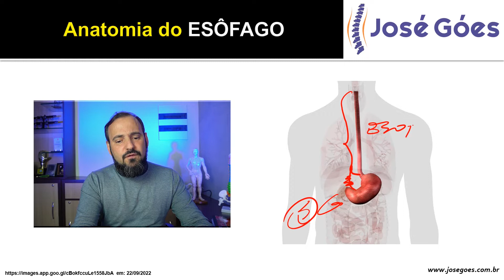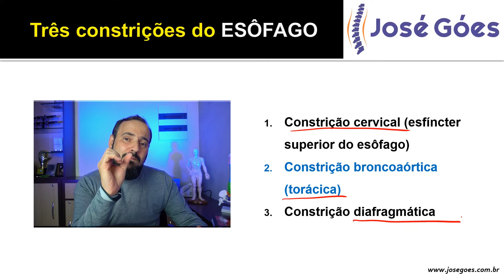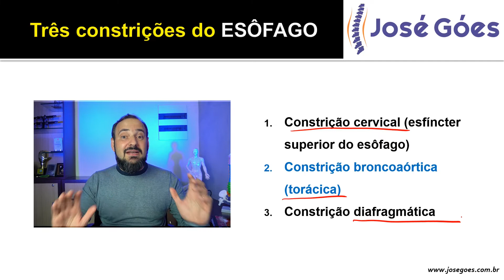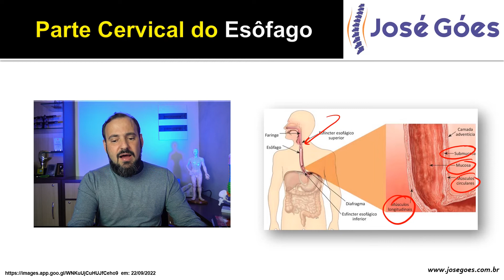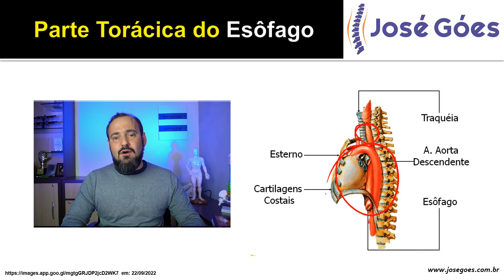Sistema digestório: anatomia do ESÔFAGO | José Góes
No vídeo de hoje vamos falar um pouco sobre a Anatomia do ESÔFAGO, função, características, curiosidades, tudo de forma bem fácil e detalhada.

O esôfago é um tubo musculoso que se estende da faringe até o estômago, apresentando um tamanho aproximado de 25 centímetros.

Esse órgão está localizado posteriormente à traqueia e anteriormente à coluna vertebral; passa através do diafragma, em frente à artéria aorta, e desemboca no estômago.